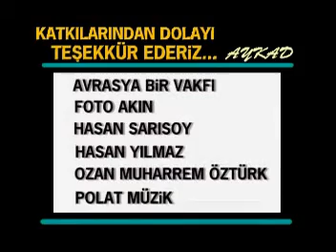AYANCIK ....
BELGESEL NİTELİĞİNDE GÜZEL BİR TANITIM CD'si EMEĞİ GEÇEN HERKESİN ELİNE,DİLİNE SAĞLIK.
(AYKAD) AYANCIK KALKINDIRMA VE KÜLTÜR DERNEĞİNİN ON YIL ÖNCE CD OLARAK AYANCIK'LI HEMŞERİLERİMİZE HEDİYE OLARAK DAĞITTIĞI GÖRÜNTÜLERİN TAMAMI...